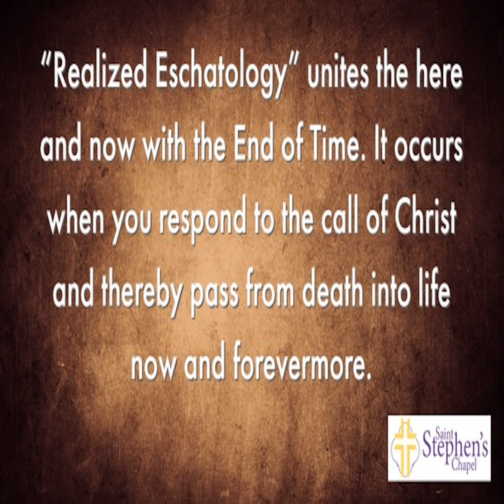What is Wrong with the World? (Sermon - John 5 24-29)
“Realized Eschatology” unites the here and now with the End of Time. It occurs when you respond to the call of Christ and thereby pass from death into life now and forevermore.